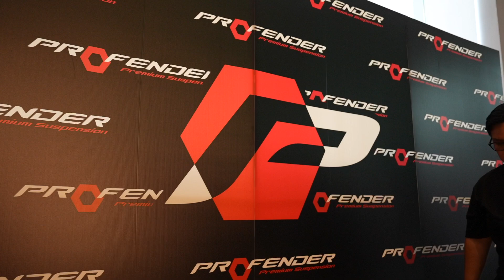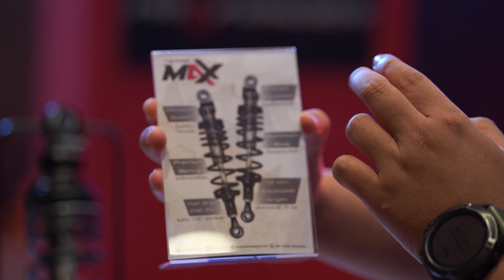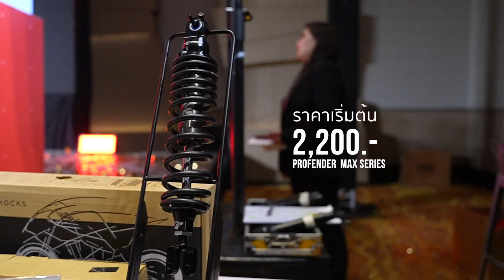Profender Max series ปรับได้ Giorno Filano ถูกใจแน่นอน ราคาเริ่มต้น 2.2 พัน..!!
โปรเฟนเดอร์  เปิดตัวผลิตภัณฑ์ใหม่ล่าสุด
โช้คอัพ รถมอเตอร์ไซด์ MAX SERIES เอาใจกลุ่มผู้ใช้มอเตอร์ไซด์
ไม่เกิน 200 CC ที่ต้องการเพิ่มประสิทธิภาพช่วงล่าง ในราคาสบายกระเป๋า

พร้อมวางจำหน่ายสำหรับมอเตอร์ไซด์ HONDA WAVE 110i , HONDA WAVE 125i , HONDA GIORNO+ , HONDA LEAD125 , HONDA PCX150 , HONDA PCX160 , HONDA CLICK125i , HONDA CLICK 150i , HONDA CLICK 160i , YAMAHA GRAND FILANO , YAMAHA FAZZIO โดยราคาชุดโช้คเดี่ยวอยู่ที่ 2,200 บาท และโช้คคู่อยู่ที่ 3,900 บาท

สอบถามเพิ่มเติมได้ที่ :  Profendershox